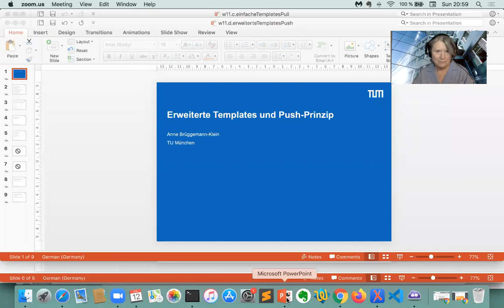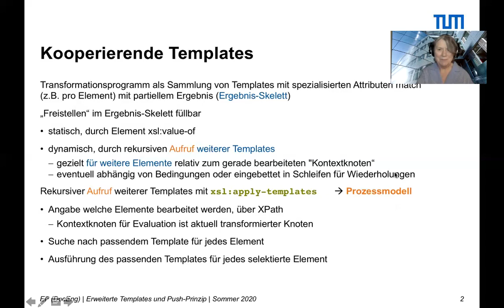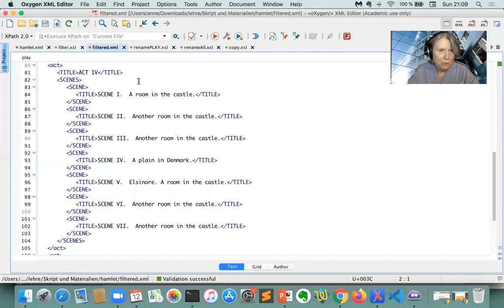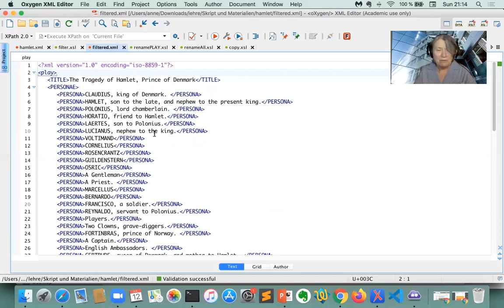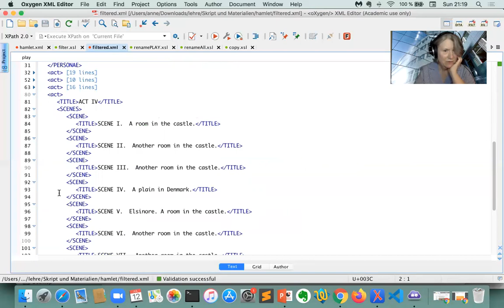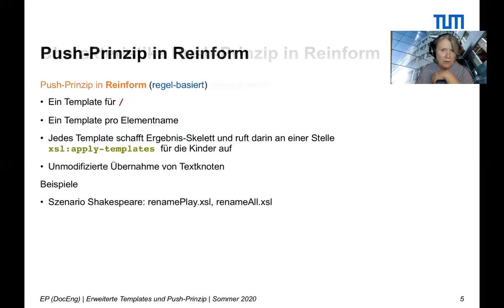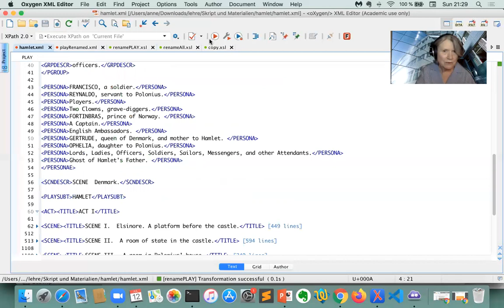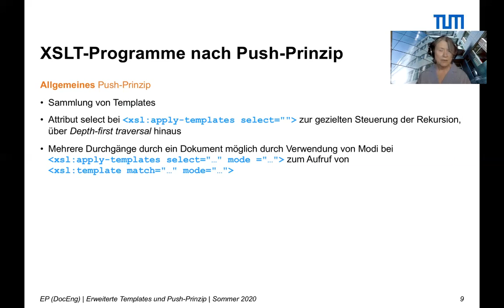w11 d erweiterteTemplatesPush